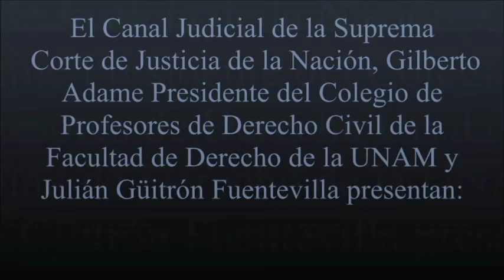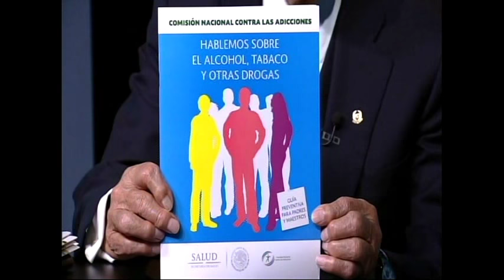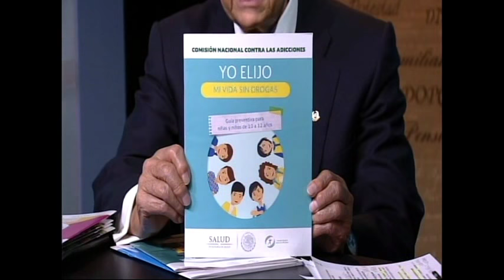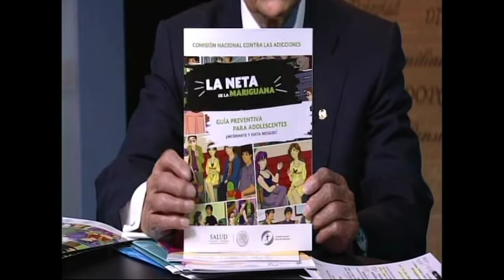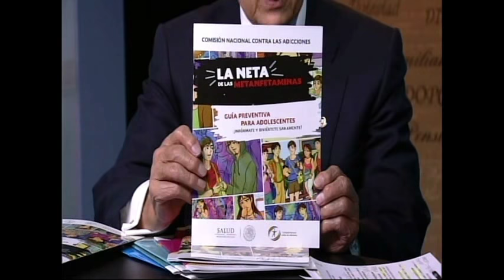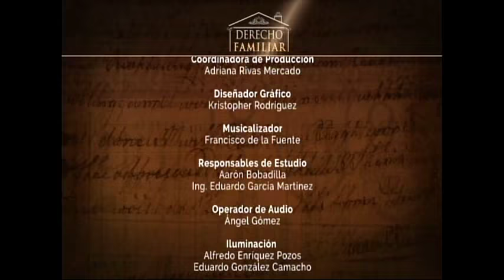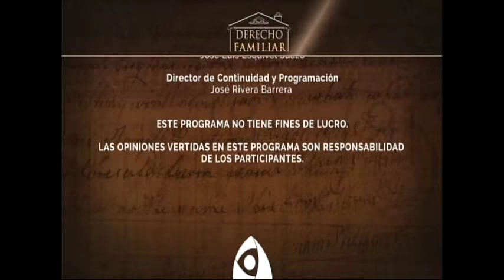¿QUÉ TAN GRAVE ES EL CONSUMO DE DROGAS PARA LOS MIEMBROS DE LAS FAMILIAS MEXICANAS?. SEGUNDA PARTE.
Invitado. Dr. Manuel Mondragón y Kalb
Comisionado Nacional contra las Adicciones